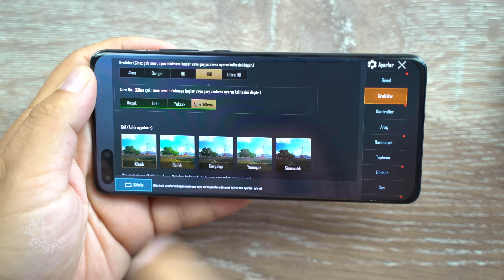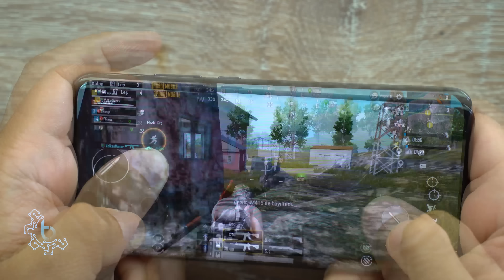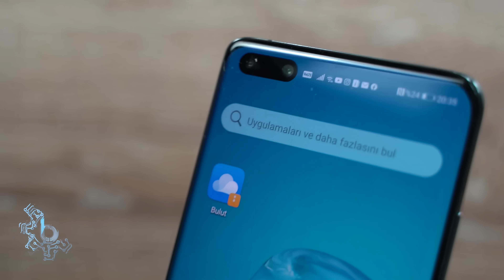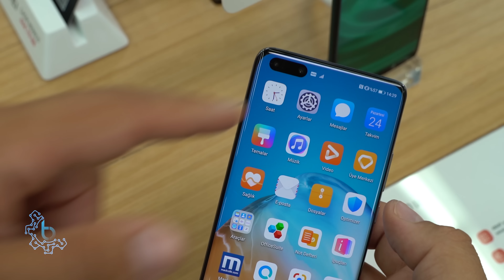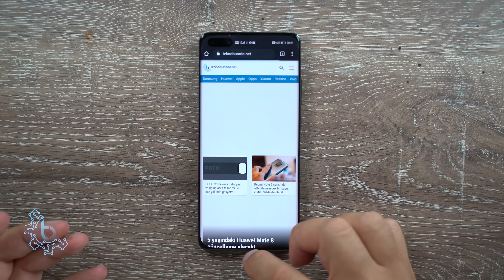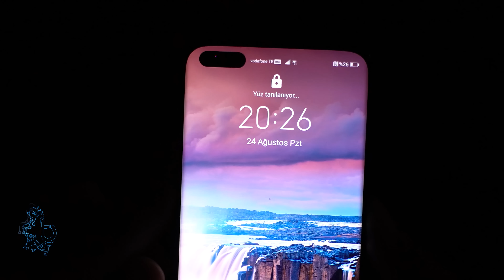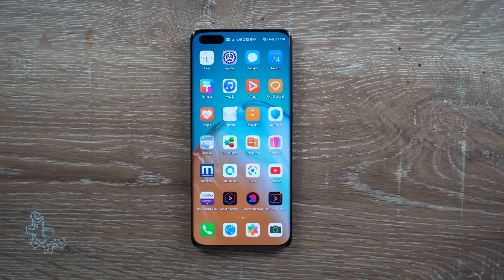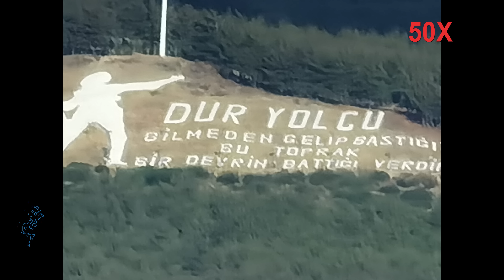Huawei P40 Pro inceleme - Telefon mu? Kamera mı? Dürbün mü?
Huawei'nin halen en iyi amiral gemisi pozisyonundaki Huawei P40 Pro inceleme ile sizlerleyiz. Biraz geç kaldık ama en iyi incelemeyi de çektik...

İnceleme biraz uzun sürdü ve biz de dakika dakika inceleme içinde hangi konular var sizlerle paylaşmak istedik. Böylece istediğiniz özelli incelemesinden videoya başlayabilirsiniz...

00:00 - 10:15 Genel Kullanıcı Deneyimi ve Teknik Özellikler
10:16 - 12:18 Tasarım
12:19 - 15:59 Arayüz
16:00 - 17:12 Yüz Tanıma Testi (Maskeli - Maskesiz - Karanlık)
17:13 - 18:21 Youtube Vanced Uygulaması Anlatım
18:22 - 20:56 Kamera Arayüz İnceleme
20:57 - 24:57 Huawei P40 Pro ile Çekilen Fotoğraflar